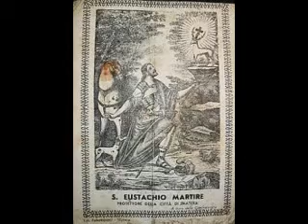CHIESE SANTI E FONTI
CHIESE SANTI E FONTI    DEL E NEL MONTIGNOSINO